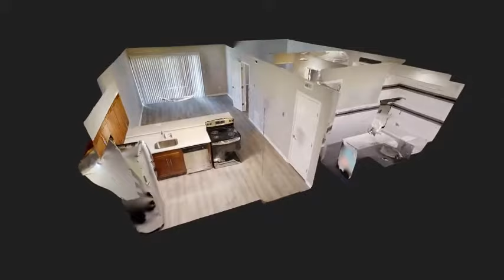Ocean park Village 1 Bedroom Junior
Welcome home to Ocean Park Village! Our community of townhomes & apartments in Lakewood, NJ is located directly across from Ocean County Park, where you can enjoy year round activities free of charge.

Schedule your personal tour today; we’d love to show you around!
Ocean Park Village
5-1 Fountain Drive